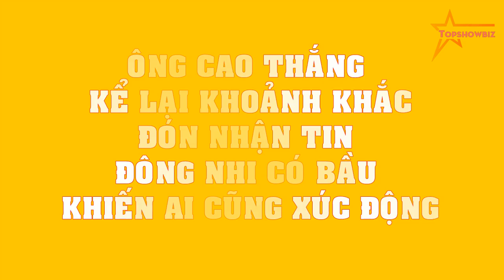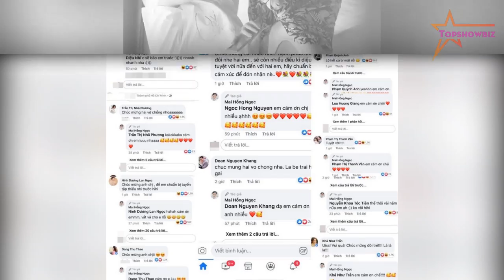Ông Cao Thắng kể lại KHOẢNH KHẮC đón nhận tin Đông Nhi có bầu khiến ai cũng XÚC ĐỘNG!